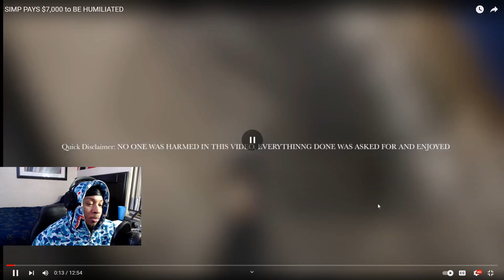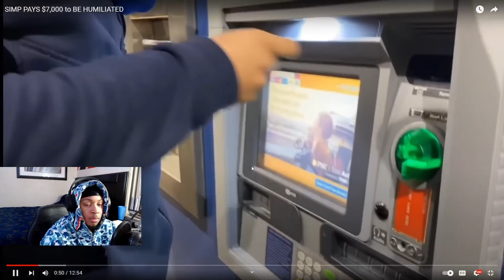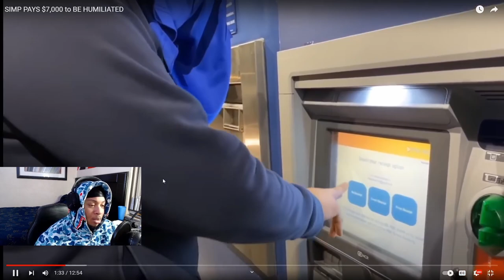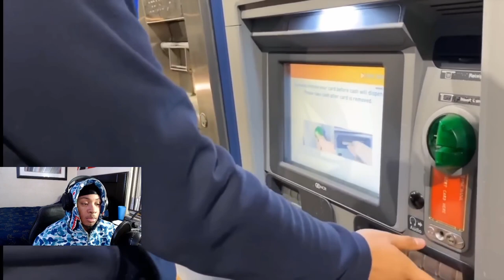SIMP Pays 7,000 To Be HUMILIATED *REACTION*